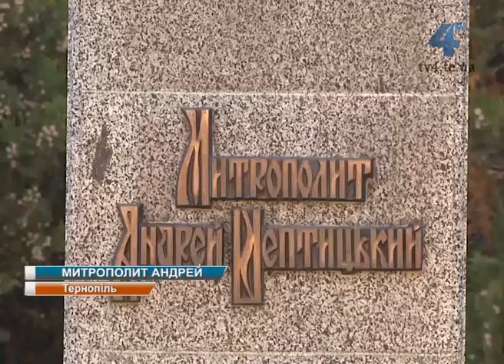1 листопада молитовною ходою вшанують пам'ять Митрополита Андрея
1 листопада виповниться 71 рік з Дня смерті єпископа Української греко-католицької церкви Митрополита Андрея Шептицького. Впродовж 44 років він очолював Церкву та гуртував українську спільноту в період двох Світових воєн. Він невтомно трудився, аби примирити різні етнічні групи, і залишив по собі багату спадщину творів на тему суспільних проблем і духовності. На Тернопільщині пам'ять Митрополита вшанують літургією в Архикатедральному Соборі, після якої молодь пройде з запаленими свічками до пам’ятника митрополиту Андрею Шептицькому.